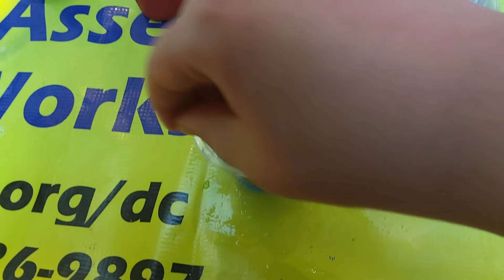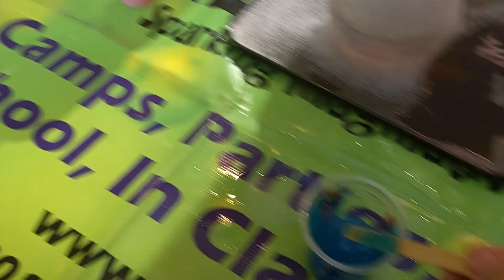I Created Slime At The Camp Event In Tysons Corner Center | Май няма лььовкеч | 01.26.2020